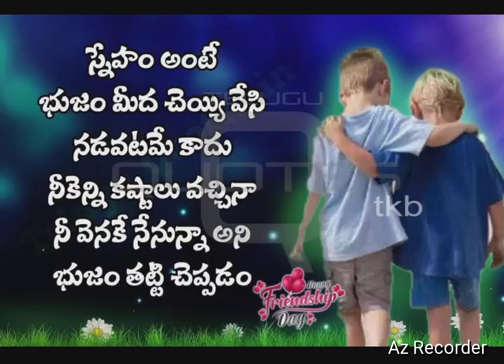good quotation on friendship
what is friendship